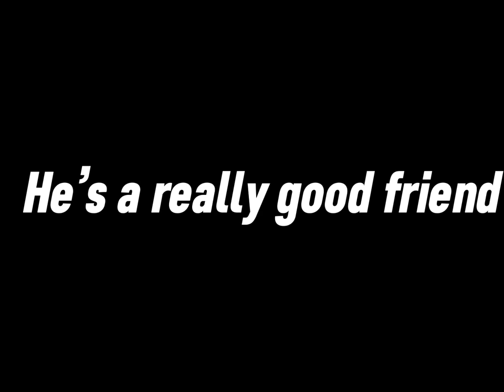If Mo Bamba Was a kids bop song 😂😂